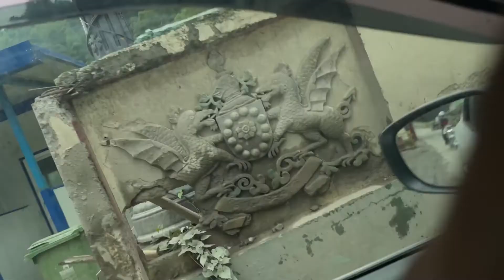My First Vlog // Entrepreneur Life // @akashchettri // 2022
Watch My Back Story